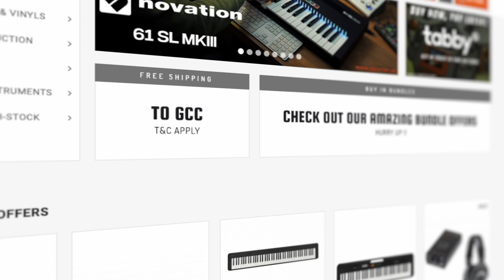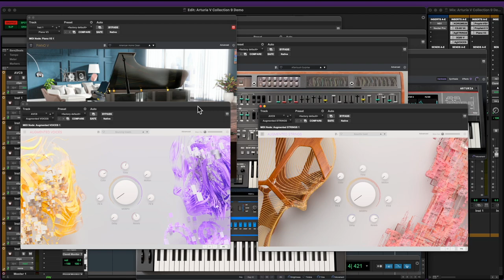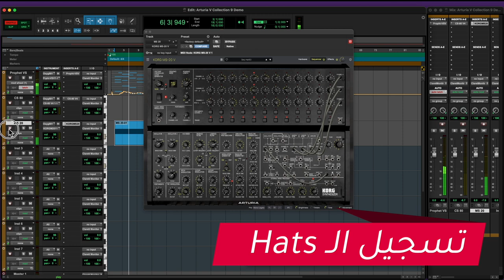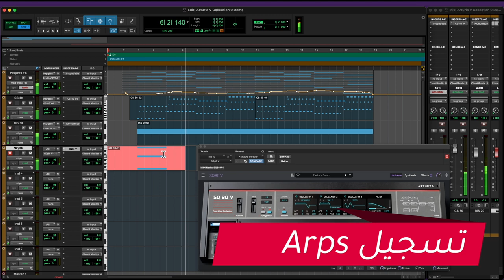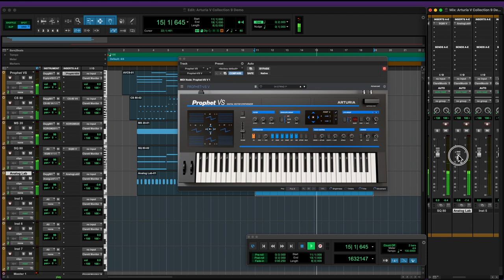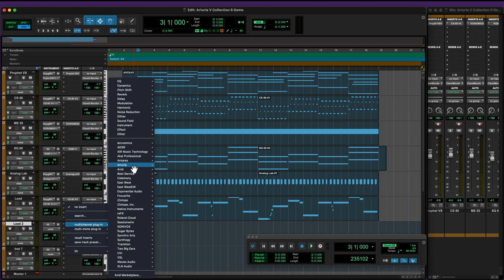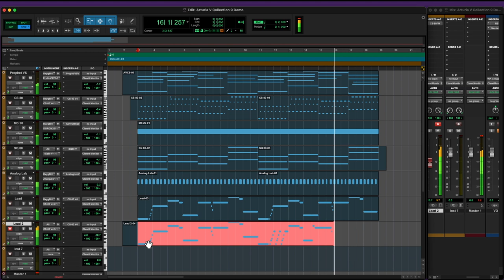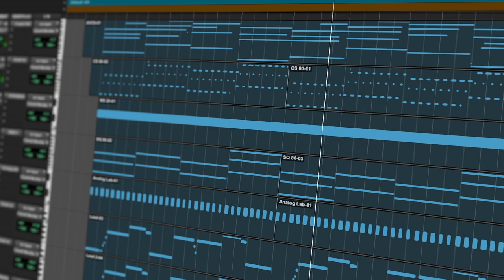عرض مجموعة آلات | Arturia V Collection 9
حلقة جديدة نستعرض فيها جميع الآلات الموسيقية في مجموعة

Music from
الموسيقى المستخدمة

موقع مهارات ملو للدورات التدريبية في الانتاج الصوتي

🔉Directional Speakers
سماعات الاتجاه الموحد